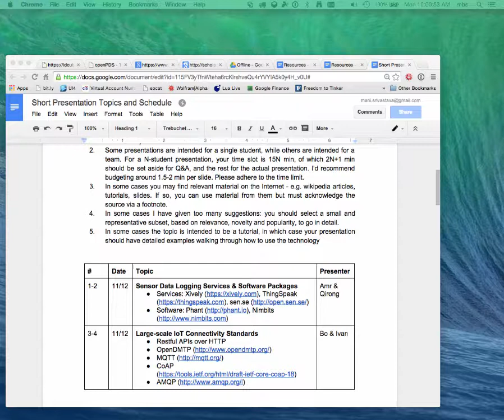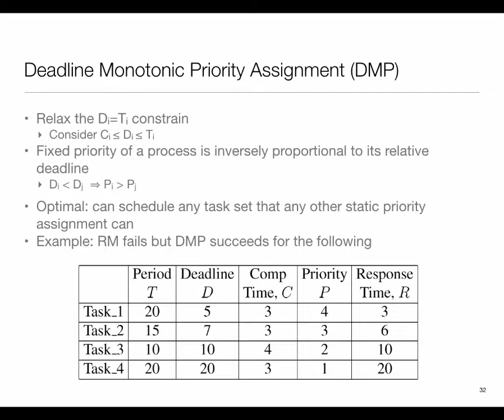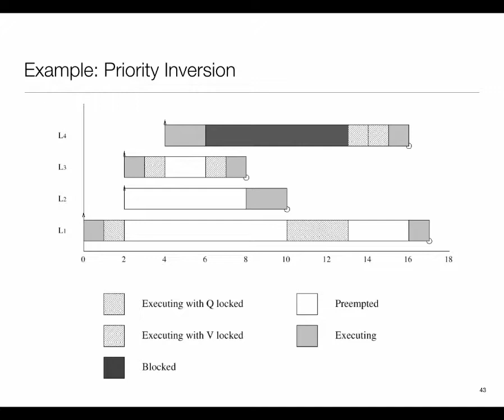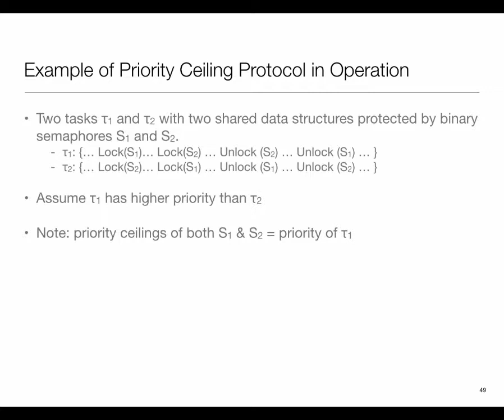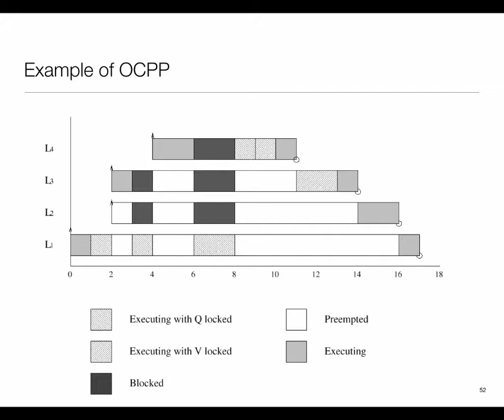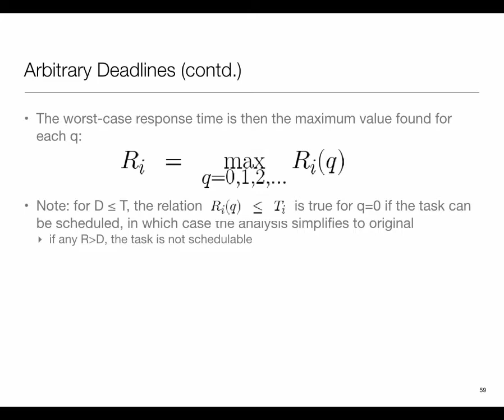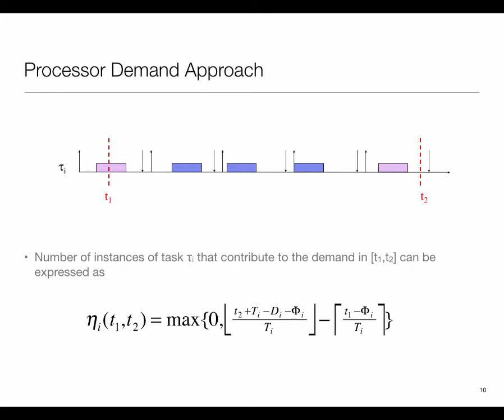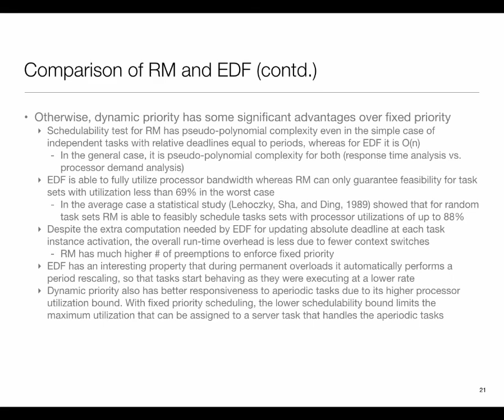CSM213A|EEM202A Class 7 (2014-11-03)